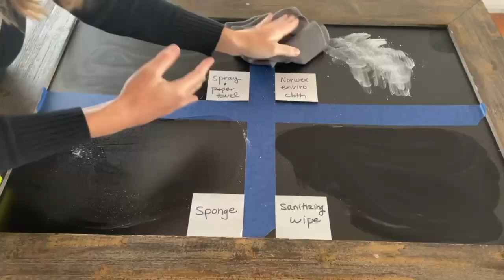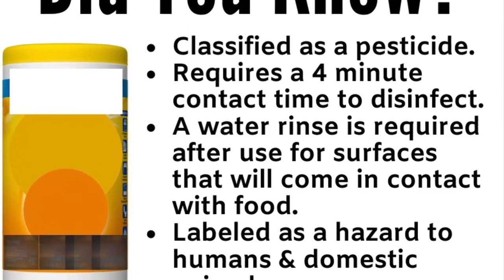1 minute Norwex Black Light Demo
Think about your Kitchen Counter. Would you want to smear around a harsh chemical and then set your food down on your counter?
Nope. No you wouldn't.
This is where it get's fun y'all.
Mechanical cleaning REMOVES. And it's the BEST clean I have everrrrrr seen.
Are you ready?! Dive in!
Norwex. Creating change. One home at a time.